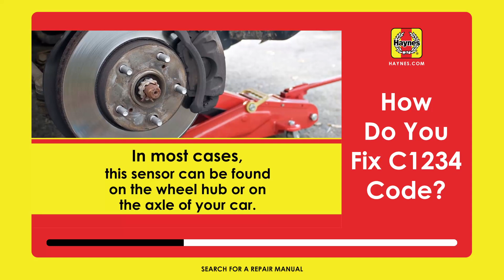How Do You Fix C1234 Code?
Fault code C1234 commonly arises due to a defective ABS sensor.

Typically located on the wheel hub or axle, it warrants scrutiny.

A thorough examination of the brake system's wiring is imperative, and if the issue persists, the ABS control unit might need to be replaced.

To learn more about fault code C1234: haynes.com